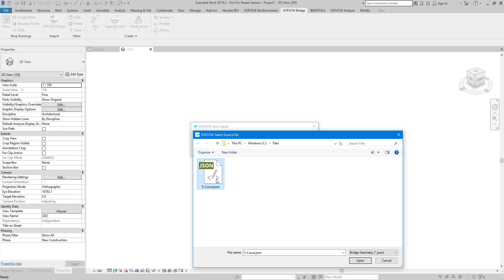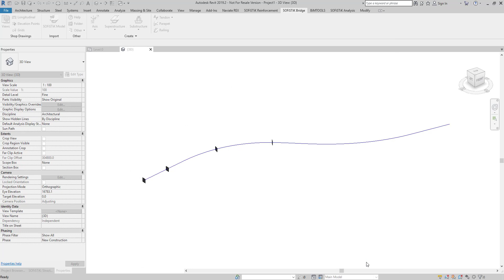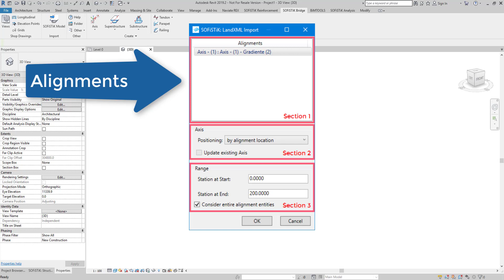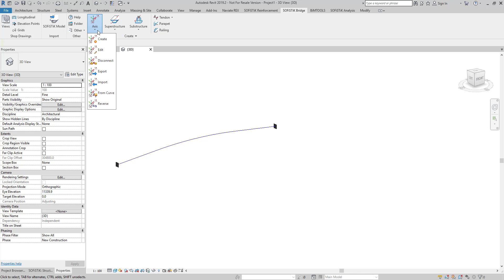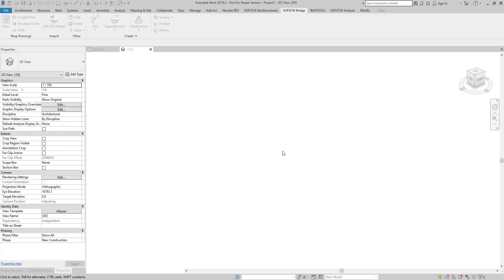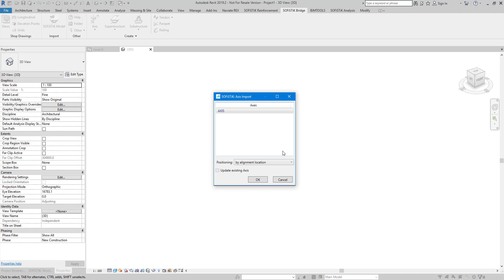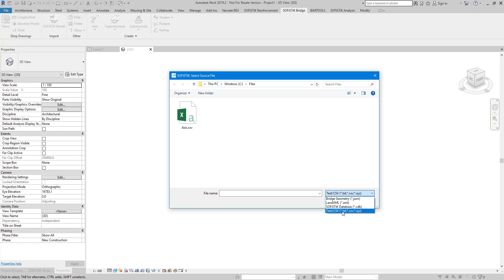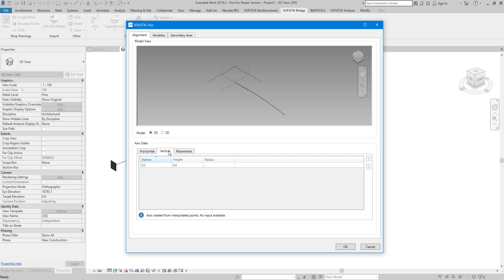SOFiSTiK Bridge Modeler for Revit 2019 - New Feature "Axis Import"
As the majority of infrastructure projects are developed based on road alignments created in civil software applications, so it’d be pointless not to utilise the already available information. The new “Import” functionality boosts the efficiency tremendously by saving time on entering the bridge relevant road alignment information manually.

+ If you haven’t tested the SOFiSTiK Bride Modeler for Revit 2019 yet - you’ll find an introduction webinar as well as the link to the 30-day trial version on the SOFiSTiK Bridge Modeler product page.